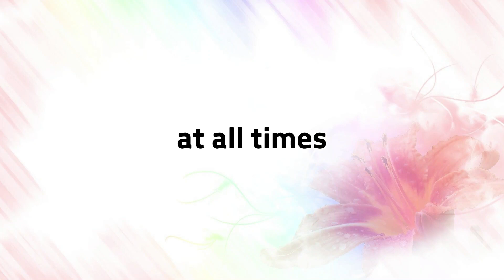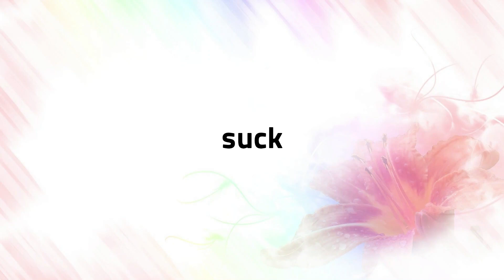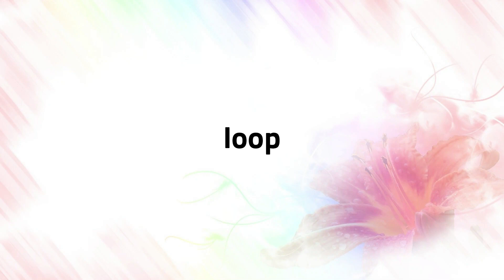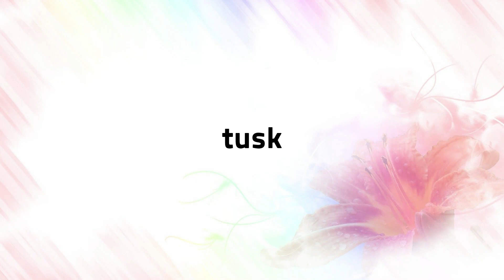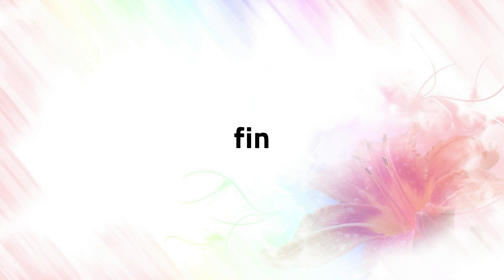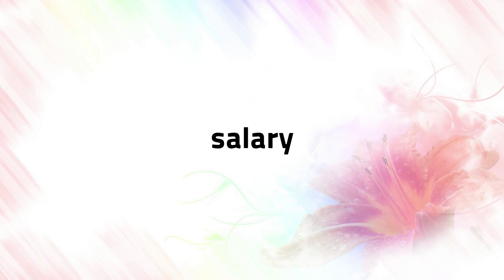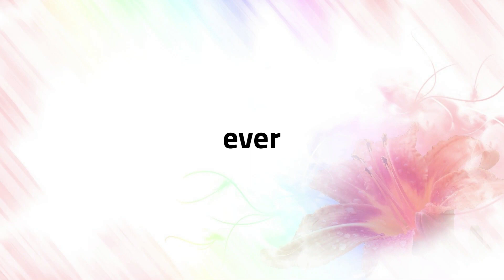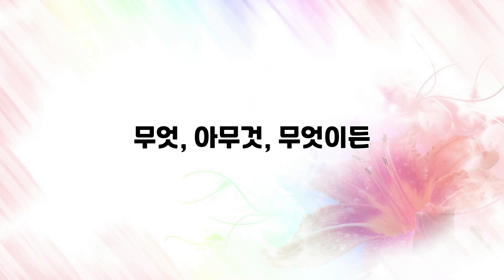Lalla의 떠먹여주는 기초 영 단어, 숙어 50개 3회 반복 듣기 91.